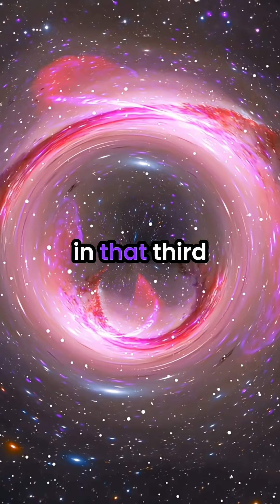Neil deGrasse Tyson Explains Why Flying Cars Don’t Make Sense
We already have flying cars… they’re called helicopters. 🚁 Neil deGrasse Tyson explains why the dream of flying cars isn’t what we think, and why tunnels, bridges, and subways are the real third dimension of travel.

Would you ride in a flying car if it existed?